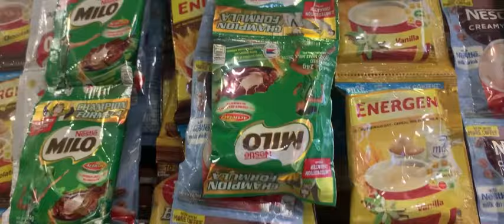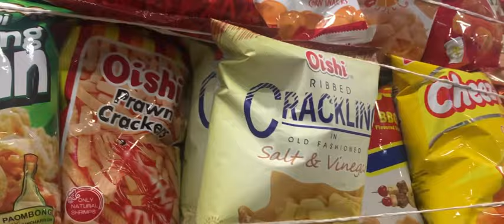PATOK NA BILIHAN NG MGA PINOY SA CENTRAL HONGKONG|chenitang michelle